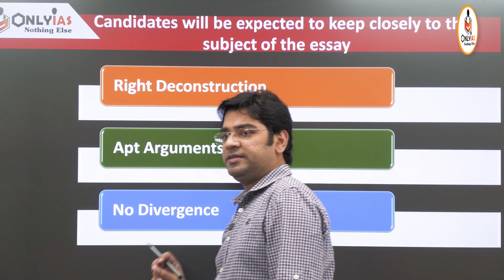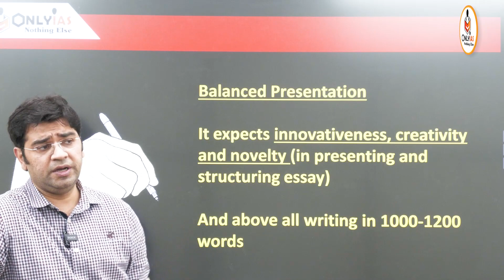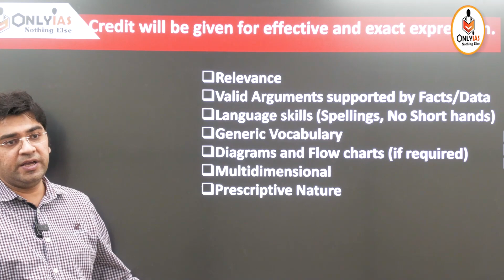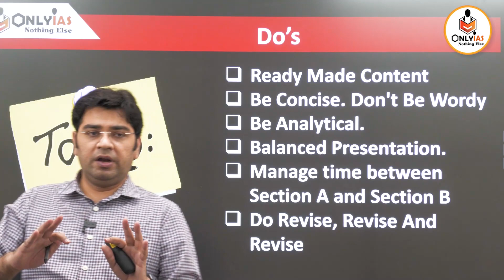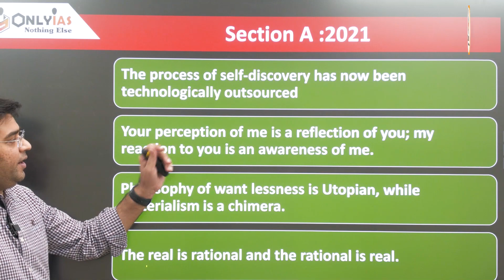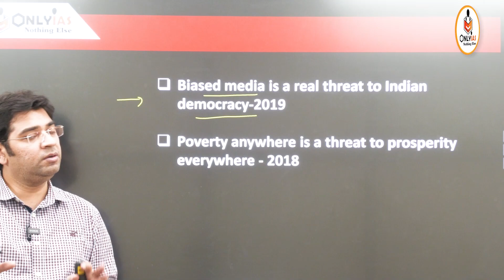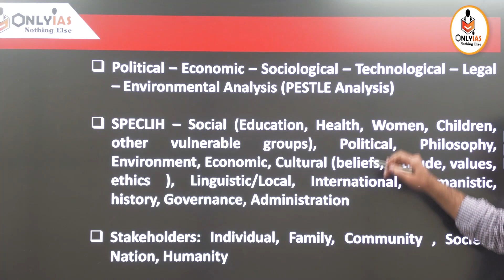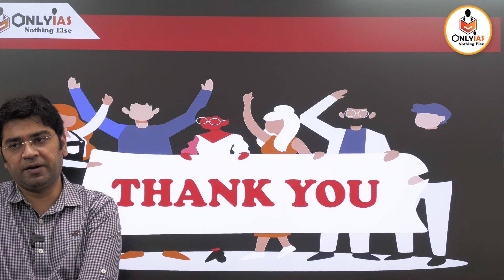OnlyIAS Orientation Class for Essay | Mains Crash Course 2022 | UPSC Mains 2022